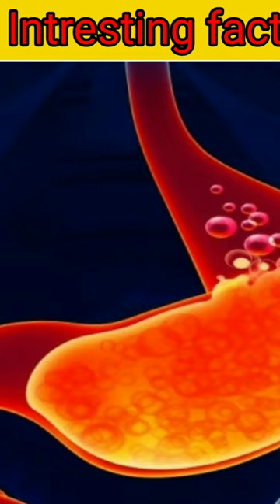आख़िर मगरमच्छ 😲के बड़े बड़े दांत होने के बाद भी शिकार को क्यों नहीं चाहते हैं?intrestingfacts